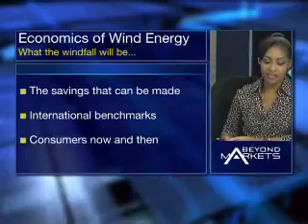Need for Wind to Power South Africa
South Africa depends on coal for 88% of its electricity needs, and because it is an internationally traded commodity, coal imposes a price risk on taxpayers. But experts believe the country could accelerate its energy programme and other deliverable if South Africa adopted a wind power programme. Joining us on the need to put wind in the sails of South Africa's energy programme is Dr Eddie O'Connor, CEO of Mainstream Renewable Power.